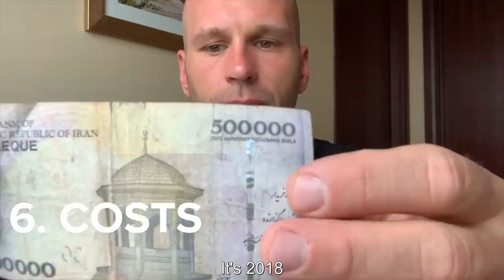11 REASONS Why You Should TRAVEL TO IRAN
11 Reasons Why You Should Travel To IRAN

Tourbita provides Customized tours & Travel Packages to Iran with Best Prices.